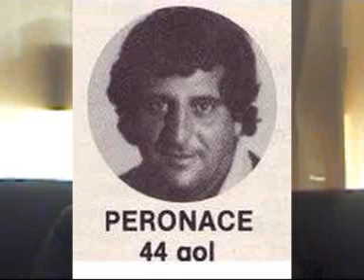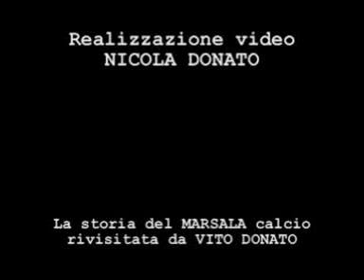LA STORIA DEL MARSALA 1912 DI V. DONATO 4° PARTE.wmv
gli anni settanta fino ad arrivare a Uccio Marino, ora tecnico di fama di serie A.